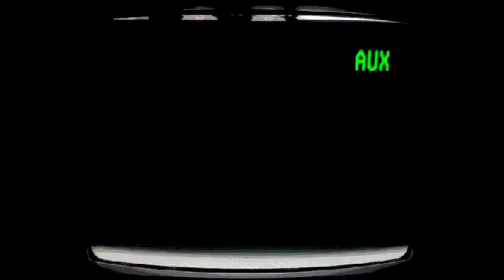Warning: May Contain Wisdom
~ Antônio Abujamra